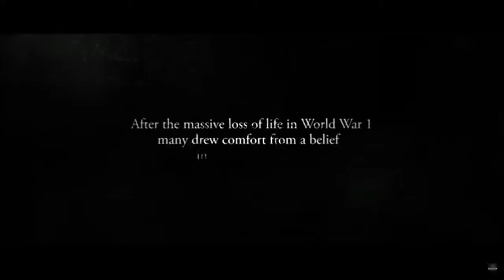THE AWAKENING Official Trailer edinburgh film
Nick Murphy's 1920s-set horror-thriller that follows ghost-debunker Florence Cathcart as she is called to a boys' boarding school to rid the place of ghosts only to find her beliefs shaken by the spooky goings on.

Rebecca Hall plays Cathcart while Dominic West and Imelda Staunton both appear as employees of the school.

The majority of the shoot was completed on location in the Edinburgh city region.

Filming took place at a house in Earlston in the Scottish Borders, the wonderful stately homes of Gosford and Manderston as well as St Bernards Crescent in Edinburgh.